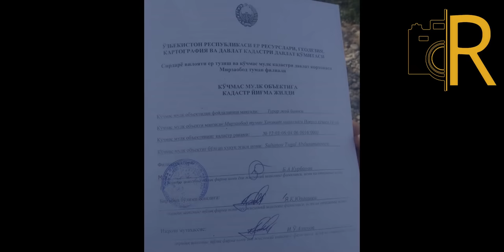Snos. Chirqiragan ayol. Buldozer. Sirdaryo